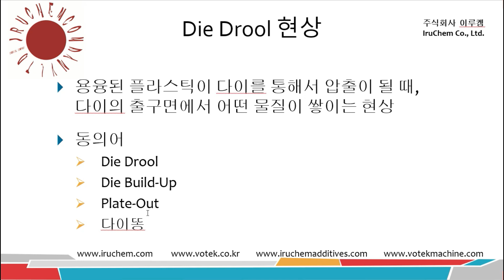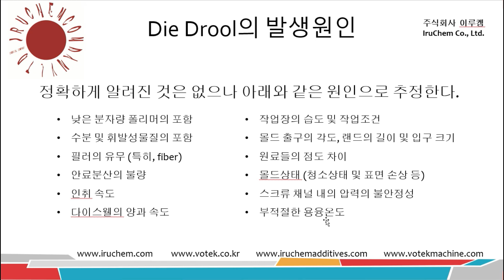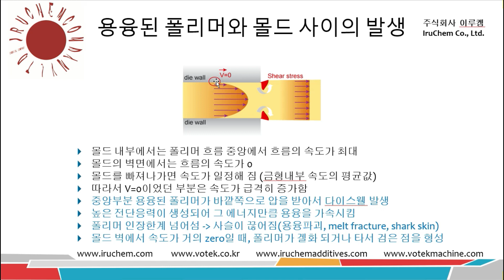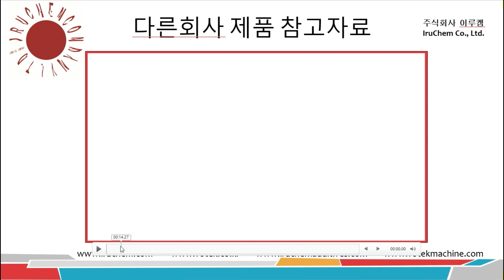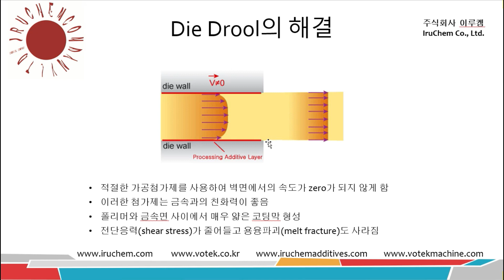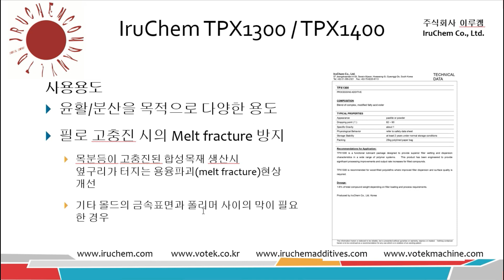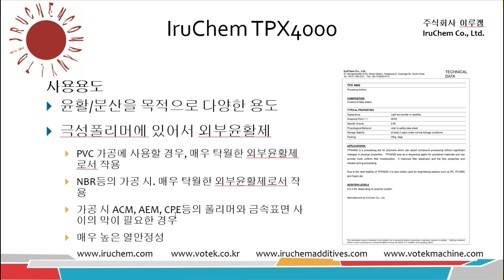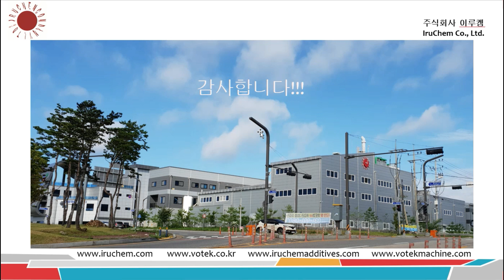Die Drool (다이똥)의 발생원인과 해결방법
1. Die Drool / Die Build-Up / 다이똥의 발생원인
2. Melt fracture (용융파괴)의 발생원인
3. 합성목재의 옆구리 및 상하부분 터짐현상의 원인
4. 상기 현상들의 해결방법